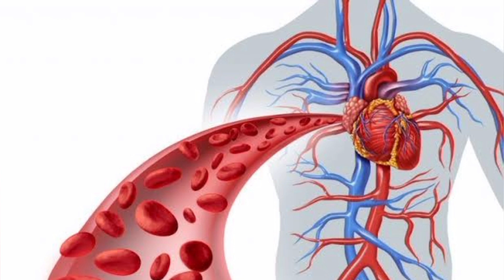संतरे का जूस पीने के फायदे | santre ka juice peene ke fayde| orange juice benefits in Hindi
संतरे का जूस पीने के फायदे | santre ka juice peene ke fayde| orange juice |

सर्दियों में संतरे का जूस पीने के फायदे

संतरे का जूस पीने के फायदे

संतरे का रस पीने के फायदे

सर्दियों में संतरा खाने के फायदे

सुबह खाली पेट संतरा खाने के नुकसान

सर्दियों में संतरा खाने से क्या होता है

संतरे का जूस कब और कैसे पीना चाहिए

संतरे का जूस किसे नहीं पीना चाहिए

संतरे का जूस पीने से क्या फायदा होता है

सर्दियों में संतरे का जूस पीने के नुकसान

संतरा के फायदे और नुकसान

संतरा फल खाने के फायदे

संतरा खाने के स्वास्थ्य लाभ

संतरा के छिलके के फायदे और नुकसान

संतरा के छिलके का पाउडर खाने के फायदे

संतरे के जूस पीने का सही समय

संतरे का जूस पीने का सही टाइम

संतरा का जूस पीने के साइड इफैक्ट्स

संतरा खाने के नुकसान

संतरा की तासीर कैसी होती है

संतरा ठंडा होता है या गरम

संतरा कब नहीं खाना चाहिए

संतरा खाने से क्या-क्या फायदे हैं

संतरा खाने के फायदे बताएं

संतरा का जूस पीने से क्या लाभ है

संतरे का जूस कब पिएं

खाली पेट संतरा का जूस पीने से क्या होगा

संतरा पीने का सबसे अच्छा समय क्या है

संतरा से कौन-कौन से रोग दूर हो सकते हैं

संतरे के बाद क्या नहीं खाना चाहिए

सर्दी खांसी में कौन सा जूस पीना चाहिए

गर्मियों में संतरे का जूस पीने के फायदे

नाश्ते में संतरे का जूस पीने के 5 फायदे

संतरा जूस के फायदे और नुकसान

संतरा जूस के नुकसान

मौसमी जूस के फायदे

सुबह खाली पेट संतरा खाने के फायदे

संतरा खाने के लाभ

ओरेंज जूस पीने के फायदे और नुकसान

संतरा के 17 फायदे उपयोग और नुकसान

रोज एक संतरा खाने के फायदे

अनार का जूस पीने के फायदे

प्रेगनेंसी में संतरा खाने के फायदे

संतरा का उपयोग

संतरा के फायदे

संतरा के पत्ते के फायदे

संतरे के रस के 13 आश्चर्यजनक फायदे

खाली पेट संतरा का जूस पीने के 6 फायदे

सर्दियों में संतरे का जूस पीने के 10 फायदे

संतरे के रस के स्वास्थ्य लाभ

रोज संतरा और सेब का जूस पीने से क्या होता है

सर्दियों में संतरे का जूस पीना चाहिए या नहीं

ऑरेंज जूस पीने के पांच स्वास्थ्य लाभ

संतरे के फल के जूस के फायदे और नुकसान

संतरा फ्रूट खाने के फायदे और नुकसान

संतरा फ्रूट जूस पीने के फायदे

त्वचा के लिए संतरा के सात स्वास्थ्य सौंदर्य लाभ

बच्चों को संतरा खिलाने के फायदे और नुकसान

संतरा के जूस के फायदे उपयोग और नुकसान

संतरा फल खाने के लाभ

संतरा के स्वास्थ्य लाभ

संतरा खाने से शरीर में क्या होता है

संतरा खाने से शरीर में कौन-कौन सी बीमारी दूर होती हैं

संतरा खाने से शरीर में क्या नुकसान होता है

संतरा कब और कितनी मात्रा में खाना चाहिए

संतरा फल खाने के 10 फायदे

संतरे का जूस बनाने का तरीका

संतरे का जूस बनाने की विधि

संतरा खाने के 11 फायदे

प्रेगनेंसी में संतरा और संतरे का जूस पीने के फायदे

प्रेगनेंसी में संतरे का जूस पीने के नुकसान

संतरा खाने के बाद क्या नहीं खाना चाहिए

संतरा खाने से कौन सी बीमारी दूर होती है

1 दिन में कितने संतरे खाने चाहिए?

सुबह-सुबह संतरा खाने से क्या फायदा होता है?

संतरा में कौन सा विटामिन पाया जाता है

प्रेगनेंसी में संतरा कब खाना चाहिए

नारंगी खाने के फायदे

अंगूर खाने के फायदे

सेब खाने के फायदे

मौसमी का जूस पीने के फायदे और नुकसान

sardiyon mein Santra khane ke fayde

sardiyon mein santre ka juice peene ke fayde

Khali pet Santra khane ke fayde

santre ka ras peene ke fayde

santre ki tasir thandi Hoti hai garam

ek din mein Kitna Santra khana chahie

sardiyon mein Santra khane ke nuksan

Santra khane ke fayde nuksan

Santra kab nahin khana chahie

pregnancy mein Santra khane ke fayde aur nuksan

Santra kise nahin khana chahie

Santra fal ke fayde

Santra khane ke dusprabhav

sundara khane ke side effects

Santra kab aur Kitna khana chahie

thand mein Santra khane ke fayde

jaade mein Santra khane ke fayde

mausami ko juice peene ke fayde

anar ka juice peene ke fayde

gajar ka juice peene ke fayde

papite ka juice peene ke fayde

thand mein santre ka juice peene ke nuksan

 santre ka juice peene ke nuksan

orange juice ke benefits

orange juice side effects

orange fruit benefits and side effects

Khali pet orange juice peene ke fayde

subah Khali pet Santra khane ke fayde

bacchon ko Santra khilane ke fayde

santre ki tasir

Santra ka juice peene ka sabse achcha samay kaun sa hai

Santra khane ka Sahi time

mahilaon ke liye Santra khane ke nuksan

purushon ke liye Santra khane ke fayde

Santra khane ke swasthya Labh

Santra ras ke fayde

orange juice benefits

health benefits orange juice

health benefits orange juice in winter

Santra fruit ke fayde

kele ka juice peene ke fayde aur nuksan

banana shek benefits

sardiyon mein kaun sa juice Pina chahie

sardiyon mein santre ka juice kyon Pina chahie

Santra powder ke fayde

santre ke chhilke ke fayde aur nuksan

santre ke ras ke nuksan

sardiyon mein Santra kyon khana chahie

sardiyon mein Santra khane se kya fayda

sardiyon mein Santra khane ke Labh kya hai

orange fruit in Hindi

orange juice

Santra juice

orange juice fruit benefits